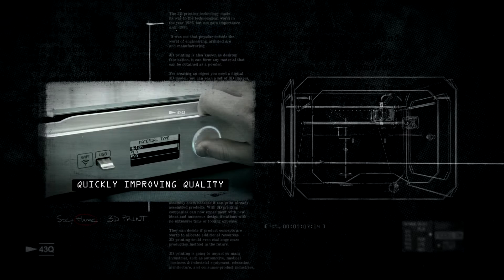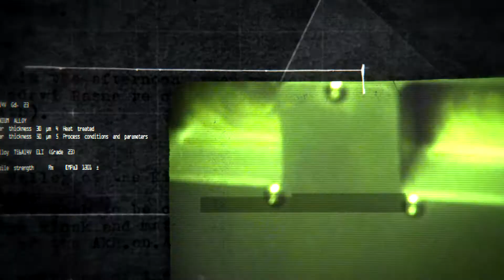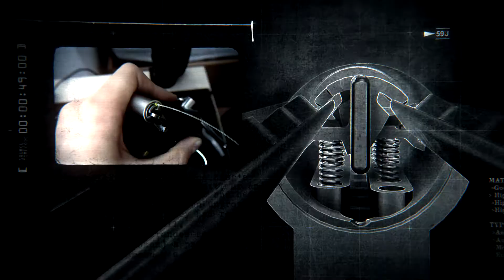Urban Alps: A 3D printed key ?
The easiest way to open a lock is with its key. 3D technology has now caught up with the classic mechanical key enabling anybody to make unauthorized 3D copies even for high security keys.
The Stealth key brings back key control. Externally, all keys employing Stealth technology look identical, inside they hide extensive master keying possibilities. Irrespective of the number of pictures or scans, the Stealth Key cannot be illegally duplicated unless cut and destroyed.